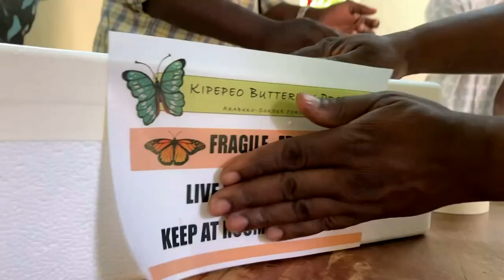Ана бизнес: Капалак боқиб, ойига 600 доллар пул ишлаш мумкин - BBC News O'zbek yangiliklar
Капалак боқиб, ойига 600 АҚШ доллари пул топиш мумкин.

София Саидий уч боласини шу ҳашарот орқасидан ўқитди.

Фақат қаерда ва қандай капалак боқиш керак?

ББС Ўзбек Хизмати видео лавҳасини томоша қилинг.